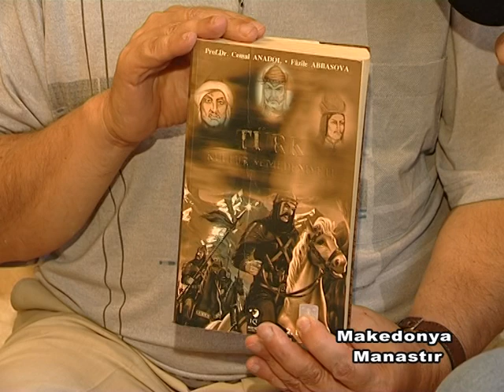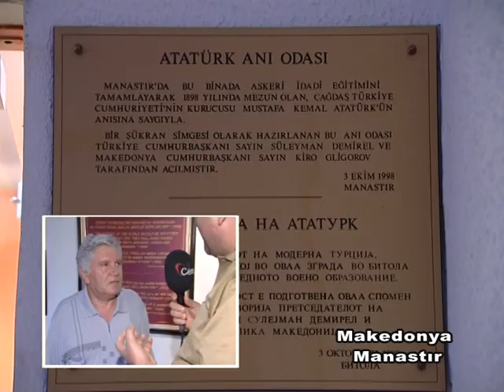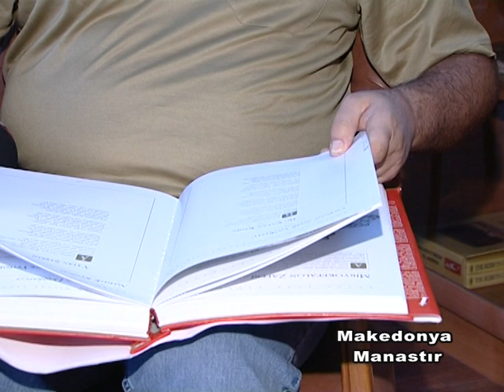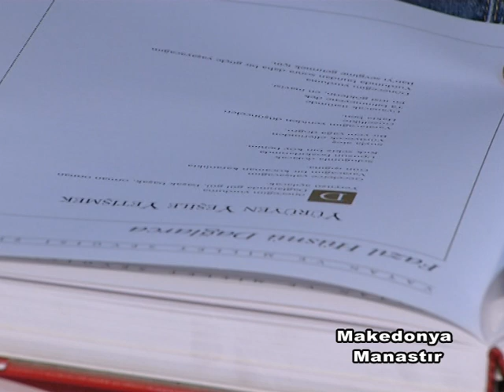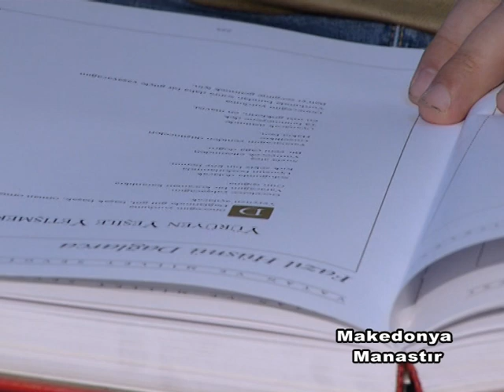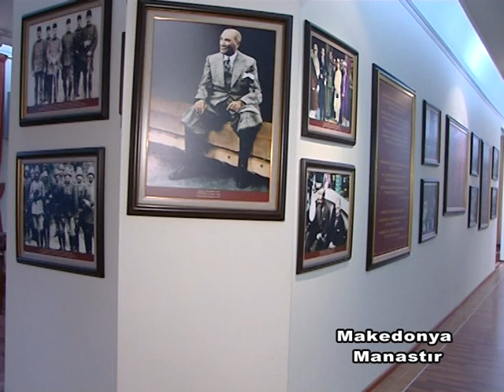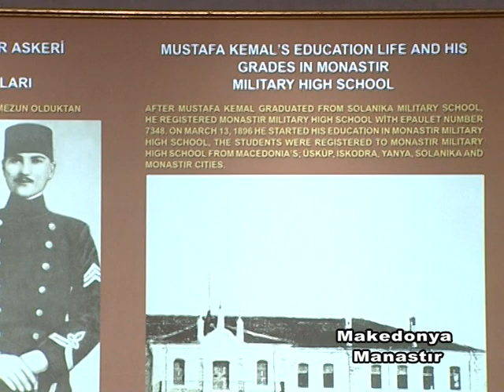Makedonya Gezisi Görüntüleri, Cem Tv., 2007, Manastır, Ohri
Eski Kayıtlar...
Daha önce Cem Tv.'de yayınlanan ve İlkezgi Youtube Kanalı'na da koyduğumuz, Cem Tv. 2007 Makedonya çekimlerini kendi kanalımda da yayınlamak istedim. Söyleşileri bölümler halinde ilginize sunuyorum.
17 yıl önce yine bin bir zahmetlerle yaptığımız bu söyleşiler, gelecek nesillere birer belge olsun, dostluğun, barışın, yolumuzun aydınlığına bir vesile olsun...

Makedonya’da Cem Televizyonu İçin Gezi
(2007)

Ayhan Aydın
5 Ağustos’ta ise Manastır’a, büyük önder Mustafa Kemal Atatürk’ün Askeri İdadi’yi okuduğu okulun da bulunduğu şehre varıyoruz.

Büyük bir tesadüf ve şans eseri kentte çekim yaparken, Hızır karşımıza Muharrem Yusuf’u çıkarıyor. Aslında kendisi Kanatlar Köyü’ndeki okulun da müdürü olan Muharrem Hoca’nın çok donanımlı bir insan olduğunu öğreniyoruz. Kendisi bize şehri gezdirmek istiyor ama mübarek yağmur müsaade etmiyor (neyse işimiz aksasa da ben yüz gün sürse de yağan yağmura şükür eden birisiyim, ne de çok seviyorum mübareği, bir de rüzgar atayı). Atatürk’ün okuduğu okul şimdi bir müze olmuş. Ama büyük öndere çok değer veren Makedonlar onun adına yakışır bir şekilde düzenleme yaparak müzenin önemli bir bölümünü büyük önderimize ayırmışlar.
Muharrem Yusuf hocayla kendi evinde ayrıntılı bir söyleşi yapıyoruz. Yusuf aynı zamanda Makedonca’dan Türkçe’ye; Türkçe’den Makedonca’ya çeviriler yapan bir edebiyat insanı. Hem Türk, hem Makedonya tarihini iyi bilen Yusuf, Makedonya’nın çok farklı noktalarında Türklerin olduğunu, Türklerin birlik kuramadıkları, sürekli göç ettikleri, haklarını arama konusunda istekli olmadıkları için ellerindeki bazı hakları da kaybettiklerini söylüyor. Nüfus yoğunluğunun her geçen gün azalması, örneğin buralardaki okullarda Türkçe’nin okutulamaması sonucunu doğuruyormuş. Her şey ancak birlik ve beraberlikten geçen diyen Muharrem Yusuf yakın zamanda kaybettiği hayat arkadaşı, eşinin yasını çekiyor, hemen çarçabuk bize kendi evinde kahve hazırlıyor.

Ohri (Ohrid), Sveti Naum-Sarı Saltuk
Makedonya’nın turistlik bölgesi ve Arnavutluk’la sınırlarını da çizen aynı isimli müthiş güzel bir gölün ve çam ağaçlarının içindeki Ohri görülmesi gereken yerlerden birisi. İnsan buraya tatil için de gelmeli aslında. Bizim ise bambaşka hedeflerimiz var. Büyük Rumeli Erenlerinden Sarı Saltuk Sultan’ın buradaki makamını ziyaret etmek istiyoruz.
Daha önceden edindiğimiz bilgiler doğrultusunda bölgeye hareket ediyoruz. Sveti Naum Manastırı olarak bilinen Sarı Saltuk makamının bulunduğu bölgeye ulaşmak çok kolay olmuyor. Kent merkezinin güneyinde yaklaşık 30 km. uzaklıkta ve  sakin, göl kenarındaki bu tarihi kilise orijinalliğiyle de binlerce turisti ağırlıyor. Aynı zamanda otel ve restoranın da işletildiği bu alanı her kökenden insan ziyaret ediyor.
Hıristiyanlarca tarihte yaşamış çok önemli bir keşişle, Sveti Naum’la anılan kilisede Müslümanların inanışına göre Sarı Saltuk Sultan yatıyor.
Osmanlı döneminde Türkler, Arnavutlar diğer uluslardan olan Müslümanlar yoğun bir şekilde burayı bir türbe olarak, bir eren olan Sarı Saltuk’un türbesinin de olduğu bir yer olarak ziyaret etmişler. Şimdi ise Türklerin bölgede nüfuslarının azalmasıyla da Müslüman ziyaretçi sayısı azalmış. Daha çok Hıristiyanlar bir büyük inanç önderi, bir büyük aziz olarak andıkları Sveti Naum adına burayı ziyaret ediyorlar. Gerçi Osmanlı döneminde de burada bir kilise olsa da, her iki inanç önderine ortak saygıyla burası korunuyormuş.
Aynen erenlerde olduğu gibi Hıristiyan dünyasında da azizlerin, azizelerin doğa üstü güçlerle donanmış olduğuna, mucizeler gösterdiklerine ve kerametleriyle büyük etkileri olmaları dolayısıyla manevi bakımdan çok güçlü bir yapı sergiledikleri biliniyor.
Kapıda kartpostal ve hediyelik şeyler satan kişiye “Sarı Saltuk” deyince bunu onaylayan bir tutum gösterdi. İçeriye girdiğimizde ise mistik bir havanın olduğunu hissettik. Bin bir şekilde resimlerle donatılmış bu kutsal mekan tarihin Hıristiyanlara ve Müslümanlara armağan ettiği bir yapı. Ama içeride çekim yapmak yasakmış, biz de buna uymak zorundaydık.
Kapısında tavus kuşlarının gezdiği, rahiplerin halen insanlara hizmet götürdükleri, tesadüfen o anda rastladığımız gibi farklı yöreden Türlerin de gelip ziyaret ettikleri bu mekan bizlerde derin hatıralar canlandırıyor.

(Çekimlerimiz oldukça gecikmeli de olsa bir eksiğiyle Cem Tv.’de yayınlandı. Maalesef Derviş’le yaptığım hariç. Onu bir kaybettiler, bir buldular, bir sildiler… Abdülmüttalip Bekiri Derviş’le yaptığımız uzun sohbette kendi yaşamını da bize anlatmıştı.  (Daha sonraki yıllarda birçok söyleşi yaptığım derviş bu dergahın vazgeçilmez bir inanç önderidir.)
Televizyonda, 6-13 Aralık 2007 tarihleri arasında benim hazırlayıp sunduğum Geleneği Yaşatanlar isimli programda bu çekimlerimiz gösterildi. Çekimlerden sonra Hakk’a yürüyen Prof. Dr. Ali Vişko’ya ve canlarımıza Hakk'tan rahmet diliyorum.)

Kameraman Murat Erdoğan'a çok teşekkür ediyorum.